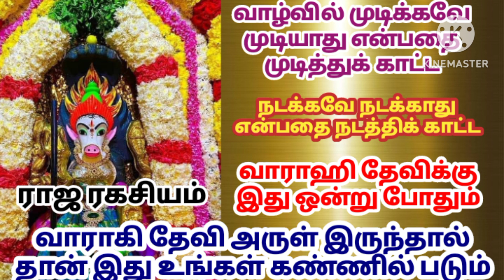வாராஹி தேவி வழிபாடு முடிக்கவே முடியாது என்பதை முடிக்க நடக்கவே நடக்காது என்பதை நடத்தை காட்ட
பஞ்சமி திதியில் வாராஹி தேவி வழிபாடு முடிக்கவே முடியாது என்பதை முடித்துக் காட்ட நடக்கவே நடக்காது என்பதை நடத்தி காட்ட @aathitamizhachi7987

ஆதி தமிழச்சி யூடியூப் சேனலில் எண்ணற்ற ஆன்மீக தகவல்கள் ஆன்மீக பரிகாரங்கள் வாராகி தேவிக்கான அன்றாடம் செய்யக்கூடிய வழிபாட்டு முறைகளை நான் தொடர்ந்து பதிவு செய்து கொண்டிருக்கிறேன் இன்னும் சில தினங்களில் பெண்கள் உபயோகிக்கும் நலங்கு மாவு மற்றும் ஆண்களுக்கான குளியல் பொடி விற்பனைக்கு வர இருக்கிறது